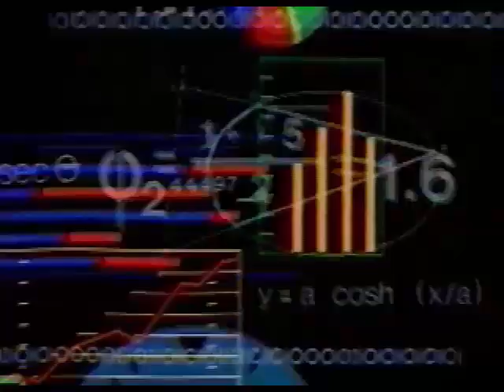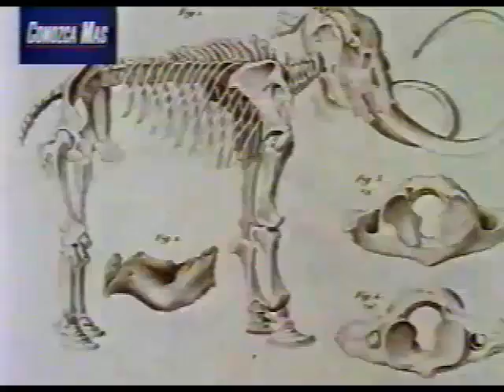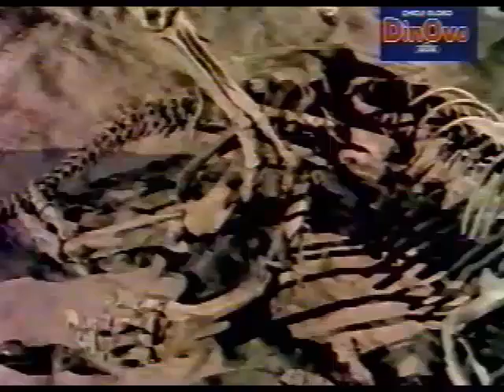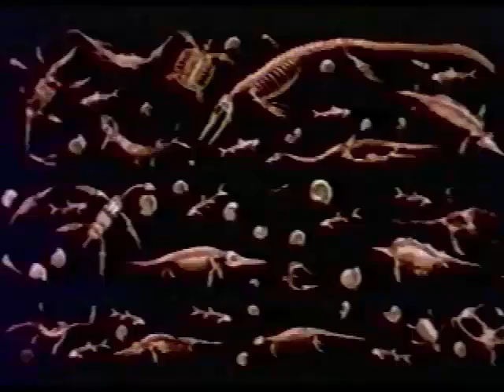Conozca Mas Dinosaurios II La Extincion Octubre 1993